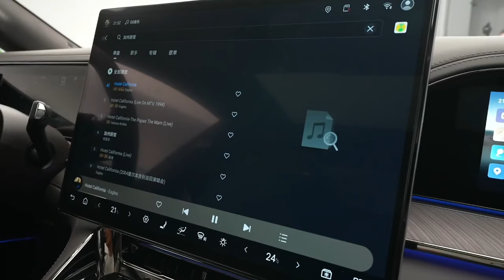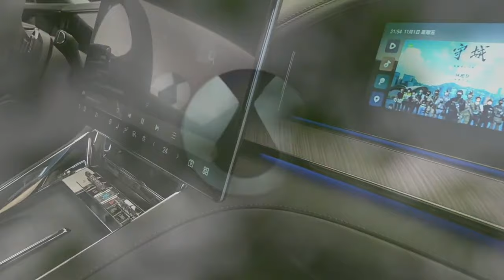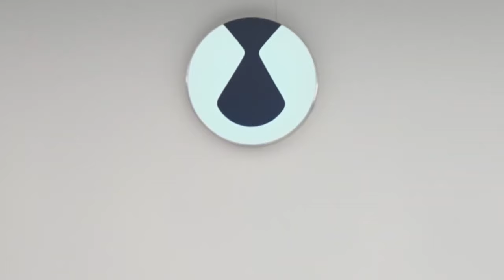New BYD Denza Z9 Hybrid (2025): Official Interior of Mid-to-Large Sedan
Hey Guys, BYD's 2025 Denza Z9 Sedan Interior Revealed, Official Launch Set for November 15

BYD's premium Denza brand has released official interior images and videos of its new mid-to-large sedan, the Denza Z9, via official media channels. The pre-sale price is set at 339,800 to 419,800 yuan (47,700 to 58,900 USD). The official launch is scheduled for the Guangzhou Auto Show in November.

The new model comes with advanced features such as extreme steering, compass-like U-turns, and crab steering capabilities. In addition to the Denza Z9, the 2025 models of the new Denza N9 and the 2025 Denza N7 are expected to be unveiled.

The design of the Denza Z9 follows the general style of the Denza Z9 GT with some minor adjustments. The dashboard features straight lines with chrome accents and wood details. The interior features a four-spoke multifunction steering wheel, a fully digital instrument cluster and large control screens for the central vehicle and front passenger. A key difference from the Denza Z9 GT is the column-type gear selector.

In the rear, the Z9 offers rear entertainment screens and folding tables. Adjustable leg rests are also available on the rear seats. The car measures 5220/1990/1500 mm, with a wheelbase of 3125 mm. For reference, the Z9 GT measures 5180/1990/1480 mm.

The Denza Z9 retains the closed front grille design with split headlights and an exaggerated lower air intake. The fully electric and plug-in hybrid versions feature slight variations in the design of the air intake opening. The rear of the Z9 features a traditional sedan slope, with a sleeker roofline compared to the Z9 GT's estate design. The taillights feature an eight-cluster matrix design, identical to that of the Z9 GT.

In terms of power, the Denza Z9 will be available in both fully electric and plug-in hybrid versions. The fully electric model is equipped with three electric motors: a 230 kW motor and two 480 kW motors at the rear, for a total of 710 kW. The plug-in hybrid version has a combined output of 640 kW, with a 2.0 T turbocharged engine providing 207 horsepower. The hybrid version offers a range of 1,100 km, while the fully electric version offers a range of 630 km.

► Different Playlists According to Brand